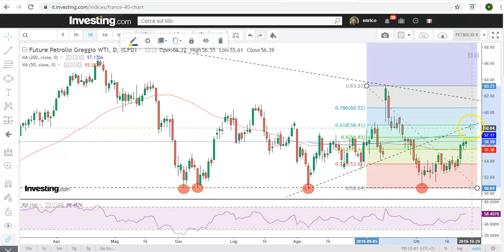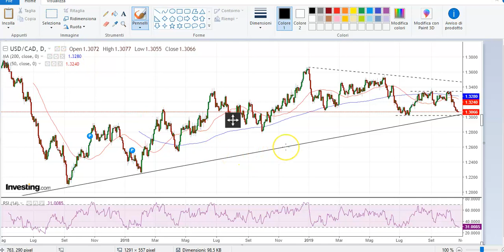Petrolio: è il momento di prestare la massima attenzione!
I prezzi del Petrolio si attestano a livelli di particolare importanza ed Enrico Gei ci suggerisce che è il momento di prestare la massima attenzione... In questo nuovo video Enrico Gei ci mostrerà i livelli operativi di rilievo, nonché un'interessante analisi sul Dollaro Canadese, che...